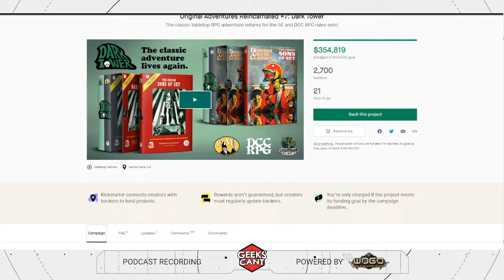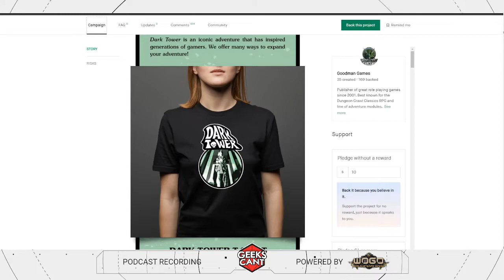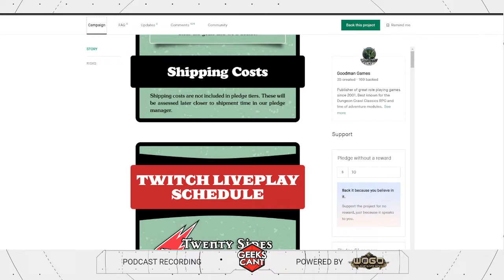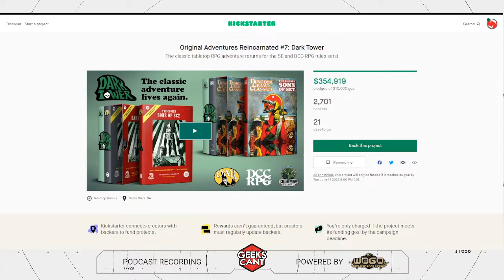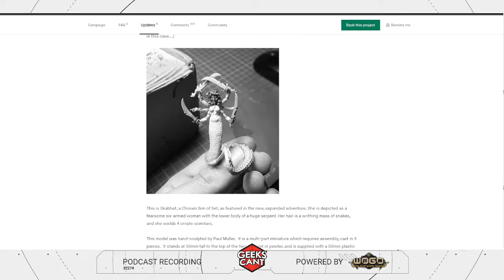Creator Interview: Chris & Joe w/ Goodman Games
In this video, Troy and Zac are joined by Chris Doyle and Joe Raso from Goodman Games to talk about their  Kickstarter: Original Adventures Reincarnated #7: Dark Tower!

Thank you so much for your viewership and subscriptions.